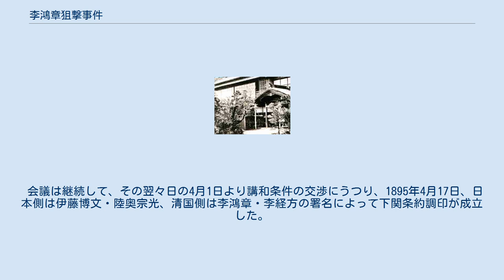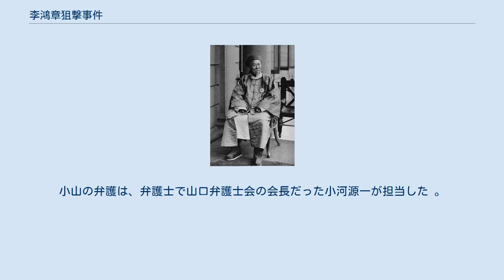李鴻章狙撃事件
李鴻章狙撃事件（りこうしょうそげきじけん）は、1895年（明治28年）3月24日、日清戦争の講和交渉をおこなうために日本の山口県赤閒関市（現、下関市）を訪れていた清国の直隷総督・北洋大臣にして内閣大学士首揆であった交渉全権大臣李鴻章が、同地において日本人青年小山豊太郎によって狙撃され、重傷を負った暗殺未遂事件。
講和交渉中のできごとであったため、下関条約の内容や調印時期等にも影響をあたえた。
 1895年3月19日、日清戦争後の下関講和会議に出席するために、ドイツ船で天津を発した全権大臣李鴻章とその甥で養子の李経方は、伍廷芳ら随員125名とともに福岡県門司港（現、北九州市）に到着した。
73歳の李鴻章が外国を訪問したのは、これが初めてであり、そのことは欧米のメディアでも大きく報じられた。
翌3月20日、使節団は対岸の本州赤間関（現、下関市）に上陸し、同地の料亭藤野楼（春帆楼）において、日本側全権の伊藤博文内閣総理大臣および陸奥宗光外務大臣との間で全権委任状を持っていることを互いに確認し、講和交渉が始まった（第1回交渉）。
 前回の広島での講和交渉では、日本側は清国使節（全権は戸部侍郎の張蔭桓と湖南巡撫の邵友濂の２人）の持参した委任状を問題視したのであったが、これは国際的には、むしろ不評を買っていた。
広島での清国使節が全権委任を証明するのに瑕疵があったのは確かではあるが、アヘン戦争以来、清国が外国と結んだ膨大な数の条約にはそのような事例は数多くあり、また、使節の資格が問題になることはきわめて稀であって、諸外国からは日本側が露骨に交渉を引き延ばし、その間に軍事行動を展開しているとみられたからであった。
講和のための使節を、大本営のある広島に呼びつけるかたちにしたことを日本の傲慢ととらえる向きもあったのである。
 李鴻章らは、会談が済めば船に帰って船中泊することとなっていたが、日本側は、それでは不便であろうと気を遣い、赤間関の浄土宗寺院、関亀山引接寺を一行の宿舎に供した。
 講和会議の会場となった春帆楼 春帆楼での条約交渉は、前後7回におよんでいるが、20日の第1回交渉で李鴻章は日本の近代化の進展を高く評価し、その指導者としての伊藤博文の実績を賞賛し、「今次の日清戦で清国が長い間の迷夢を日本によって破られたことに感謝する」と述べたうえで、「今後は西洋列強の圧力に対し、日清両国は兄弟のごとく連携しなければならない」と語るなど終始和やかなようすで交渉が始まった。
陸奥宗光は、李鴻章の印象として『蹇蹇録』に「古稀以上の老齢に似ず容貌魁偉言語壮快で、人を圧服するに足りる」ものがあり、「さすがに清国当世の一人物に恥じず」と記している。
ここで陸奥は「時間はたっぷりあるのでゆっくりと話し合おう」と清国側に呼びかけた。
しかし、本人は内心ヨーロッパ諸国の干渉が気がかりで、実は一刻も早い講和成立を願っていた。
李鴻章が列強の干渉の動きに気づけば、交渉を引き延ばしにかかったり、あるいは打ち切って清国に引き上げてしまうことも考えられたので、決して急いではいないというポーズをあえてとったのである。
 李鴻章は第1回目の交渉で、日清間の休戦を強く望んだ。
日本側は3月21日の第2回交渉で、休戦のための4条件を提示したが、これは大沽・天津・山海関の保障占領などを含んでおり、清国にとってあまりに苛酷なものだったため、李鴻章は前日の休戦申し入れを撤回した。
日本はこれに対し、講和条件を先議する件について清国側に3日間の猶予をあたえた。
 李鴻章（1896年の写真） 3月24日、第3回交渉がひらかれ、清国側は休戦をあきらめて講和条約の締結を望むと返答した。
その日、日本は小松宮彰仁親王を征清大総督に任じたが、会談自体は早く終わって陸奥と李経方の事務的な打ち合わせがなされるだけとなった。
陸奥と李経方は次席全権同士で、李経方は駐日公使を務めた経験があり、日本語も流暢で、陸奥とは以前より面識があったので、李経方のみ残って、李鴻章と随員一行は宿舎の引接寺に帰ることとなった。
随員たちは人力車で帰り、李鴻章は輿（かご）に乗って移動した。
輿は、4人が肩にかついで歩き進むタイプの肩輿で、清国から持参したものであった。
輿の本体には四方にガラス窓が付いていたが、李鴻章は、それを開け放しにしていた。
 ところが、引接寺までもう少しという外浜町の角で、輿...